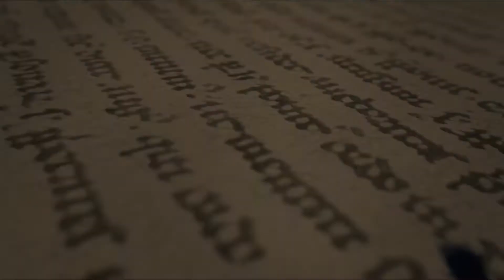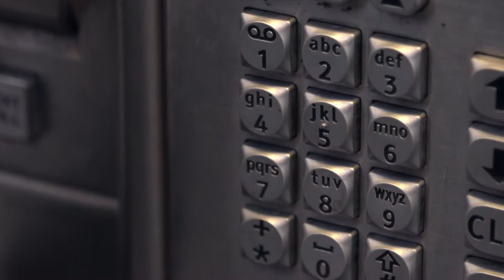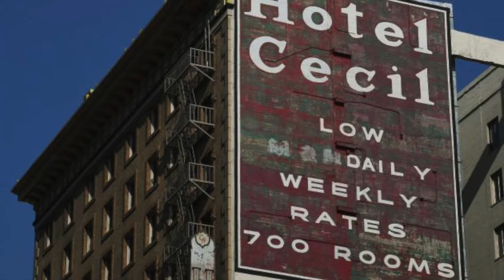Death at Hotel Cecil